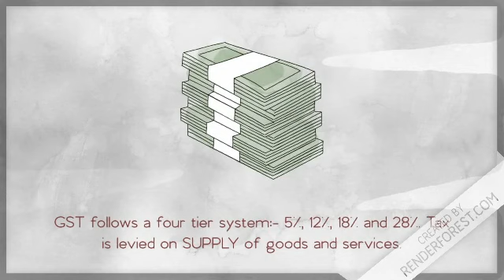Goods & Services Tax- GST.. A simple introduction for beginners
Helps learners to understand the very basics of GST.